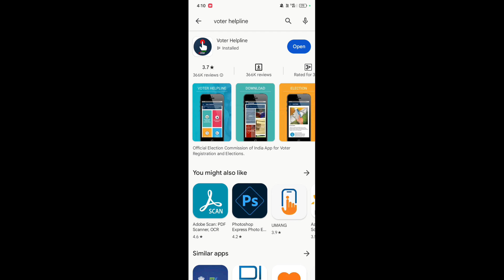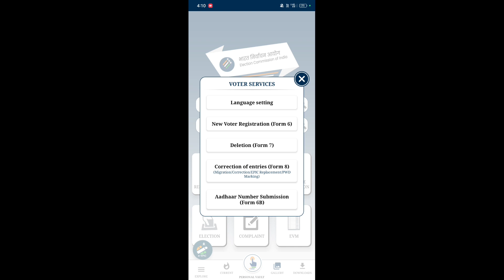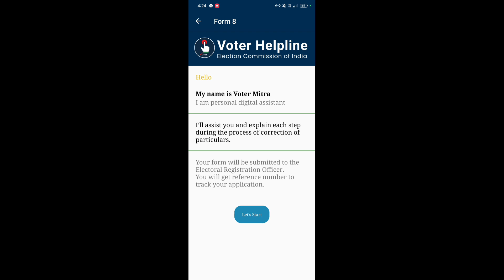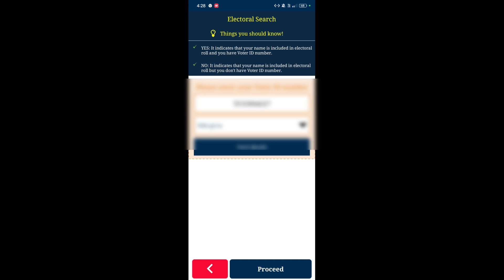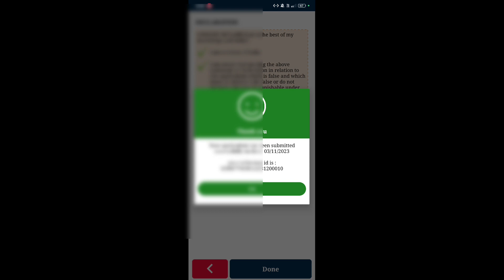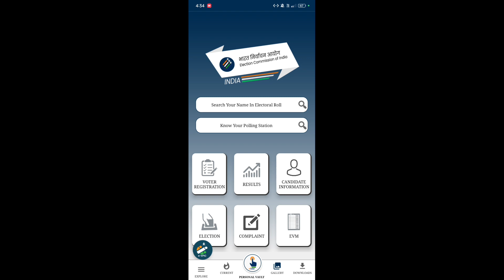how to link voter id with mobile number